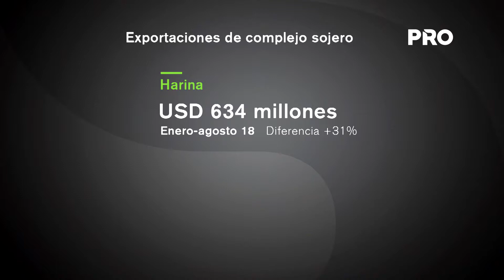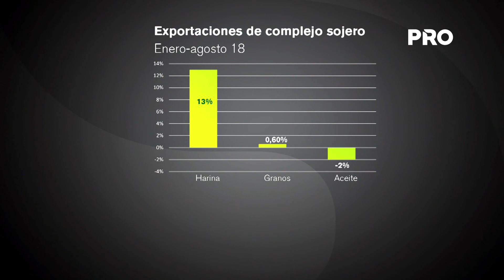Envíos de complejo sojero suman USD 2.792 millones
El complejo sojero registró un nuevo repunte en cuanto a la generación de divisas por las exportaciones en el mes de agosto, según los registros del Banco Central del Paraguay.